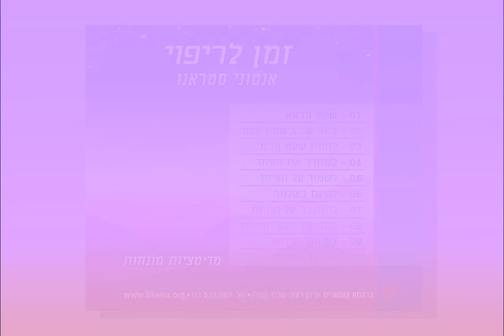צמיחה וחידוש 9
זמן לריפוי – אנטוני סטראנו – מדיטציות מונחות
A TIME FOR HEALING
GUIDED MEDITATION BY ANTHONY STRANO

TRACK 7 - מוסיקה
OCEAN OF LOVE - אלבום